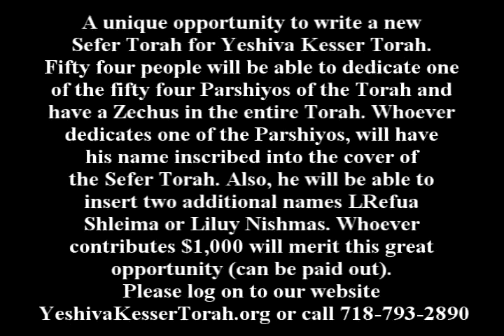Korach We are never permitted to put anyone down